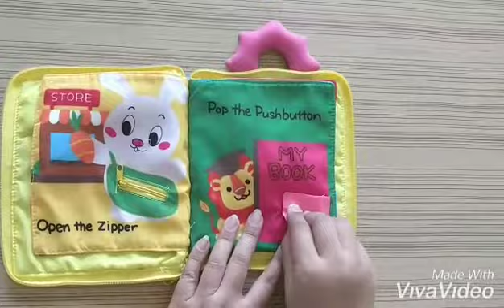Blue Quiet book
now!
Bookywooky.in

Contact Booky Wooky if you have any questions for children's or kids' books in India - pre-school, nursery and primary ages covered